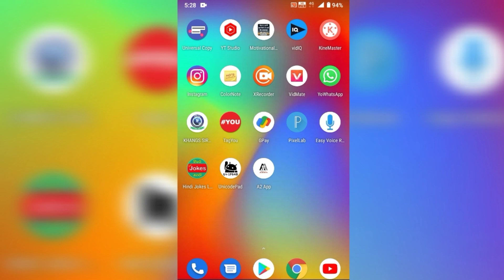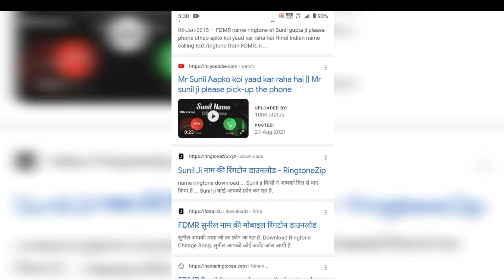Sunil Name Ringtone name ringtone 2022 | apne naam ki ringtone kaise banaye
Sunil Name Ringtone // Mobile Ringtone // Sunil Aapko koi Dil se yad Kiya hai // Name Ringtone 2021, Welcome to

Sunil Name Ringtone 2021, Sunil Ringtone, Sunil naam ka Ringtone, Part-01

Sunil Name Ringtone // Mobile Ringtone // Sunil Aapko koi Dil se yad Kiya hai // Name Ringtone 2021Sunil Name Ringtone // Mobile Ringtone // Sunil Aapko koi Dil se yad Kiya hai // Name Ringtone 2021

Sunil Naam Ka Ringtone

Sunil Wala Ringtone

apne naam ki ringtone kaise banaye online
apne naam ki ringtone kaise banayenge
apne naam ki ringtone kaise banaye music ke sath
apne naam ki ringtone kaise banaye jio phone mein
apne naam ki ringtone kaise banaye/download kare
apne naam ki ringtone kaise banaye jio phone me
apne naam ki ringtone kaise banaye jayegi
apne naam ki ringtone kaise banaye jio mobile mein
apne naam ki ringtone kaise banaye download
apne naam ki ringtone kaise banaye dj mein
apne naam ki dj ringtone kaise banaye
jio phone me apne naam ki ringtone kaise banaye
jio phone me apne naam ki ringtone kaise banaye download
jio me apne naam ki ringtone kaise banaye
fdmr se apne naam ki ringtone kaise banaye
apne naam ki ringtone kaise banaye gane ke sath
apne naam ki ringtone kaise banaye jio ke phone mein
jio mobile apne naam ki ringtone kaise banaye
apne naam ki ringtone kaise banaen
jio phone mein apne naam ki ringtone kaise banaen
jio phone apne naam ki ringtone kaise banaen
apne naam ki ringtone kaise banaye video
apne name se ringtone kaise banaye
apne naam ka ringtone kaise banayenge
apne naam se ringtone kaise banaye

Sunil Kumar Naam Ka Ringtone

Sunil Ji naam Ka ringtone

Sunil Name Ringtone // Mobile Ringtone // Sunil Aapko koi Dil se yad Kiya hai // Name Ringtone 2021